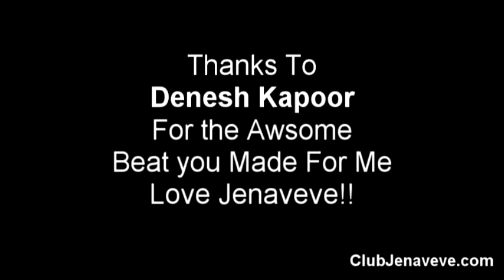Jenaveve Jolie Sexy Dancing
Jenaveve Jolie Dancing sexy by the fireplace...